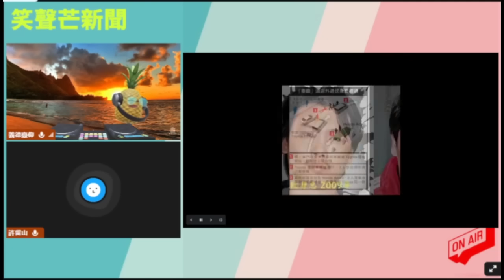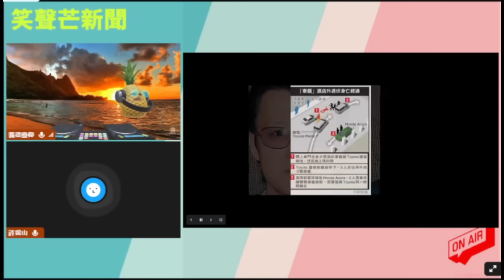勝和紋身忠屠龍案開審12年後自首？李泰龍歸西掀勝和與新義安仇怨 - 江湖古惑仔前傳#1